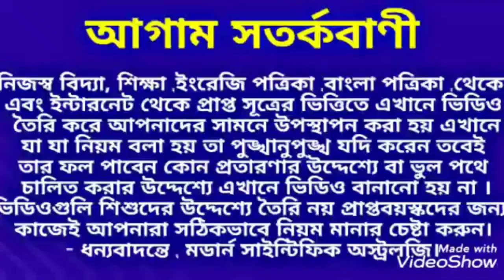শনির ঢাইয়া কখন আশীর্বাদ হয় জেনে নিন।শনিদেব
শনির ঢাইয়া কখন আশীর্বাদ হয় জেনে নিন।